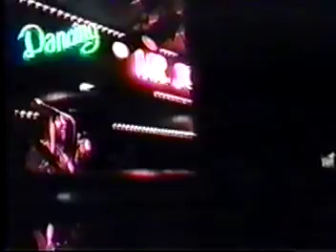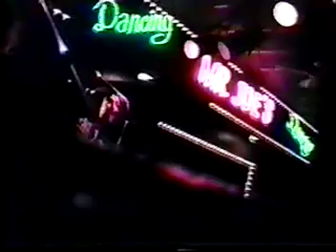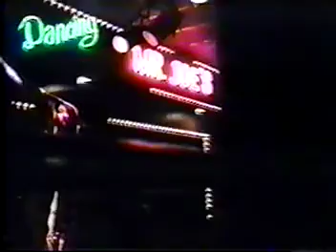Hollywood Dave & the Hotheads - Harold's Place & Mr. Joe’s, Madeira Beach, Florida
(March 10, 1990) — In a magical far-away place called Tampa Bay, Florida 1990, the most politically incorrect band in history was formed. Led by stand-up comedian/writer/musician David Carl Wright (better known as Hollywood Dave), The Hotheads brought an eccentric blend of musical tastes to the stage. With a tagline that boasted "a unique entertainment experience," we had roughly fifteen minutes of rehearsal before this first engagement, and didn't know what to expect. The band was an instant success and a mainstay on the circuit for years afterward. Hollywood Dave prided himself on his sense of "spontanuity" and the band rose to the challenge by reading Dave's directions on stage (on bass behind him, I knew his chord changes from his thumb position on the back of the guitsr neck). This first line-up features Mark Brown on lead guitar & vocals; Bad Bob Gardner on sax & vocals. David Holcombe is on drums. Over the next few years we would have several different members filter through as we tortured the Gulf Beaches and partied way too hard. The fact that this video exists at all is remarkable, so here it is, for public consumption, in its shaky entirety. RIP Hollywood Dave and Mark Brown.